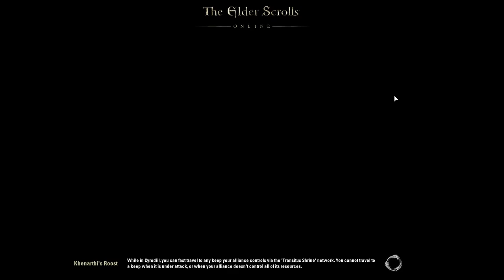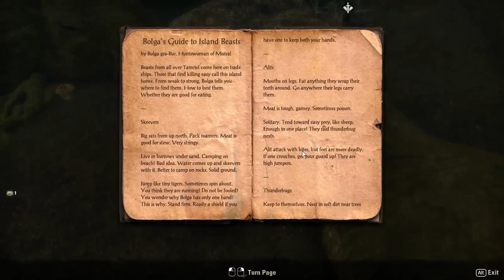The Elder Scrolls Online BETA Pt 02